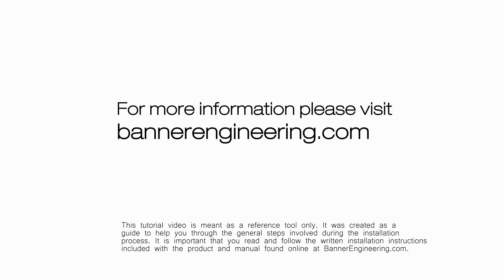Adjustable and Fixed Focus Convergent Detection from Banner Engineering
This video demonstrates adjustable and fixed focus convergent detection.